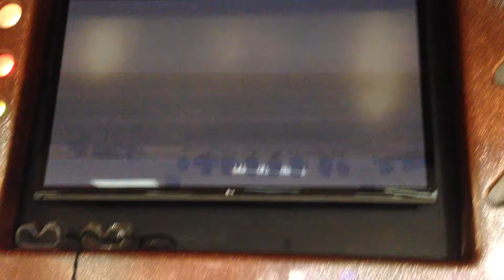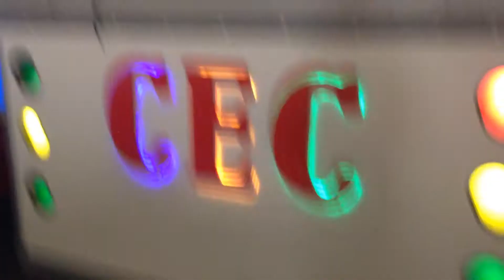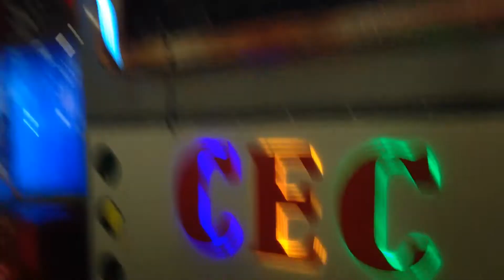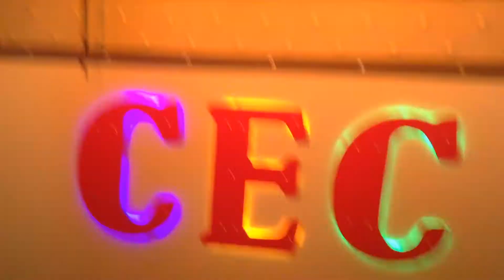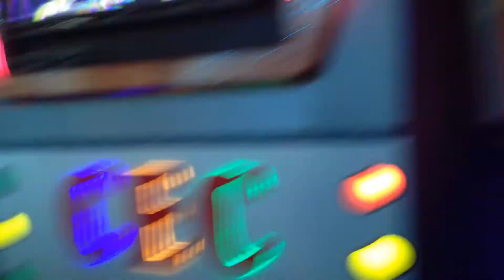If Everyone Were Chuck E. Show 5 2017